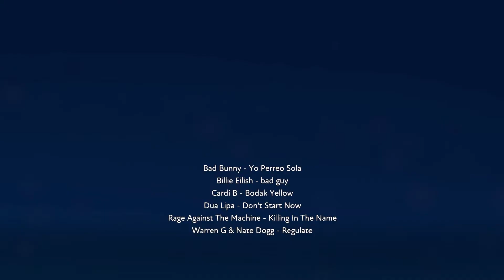FUSER Dont start, The devil is a bad guy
This is my entry for fusergame for the fuserflashchallenge. I decided to experiment with the pitch Shift effect to turn a female voice to male and down key the guitar to compliment the vocals..